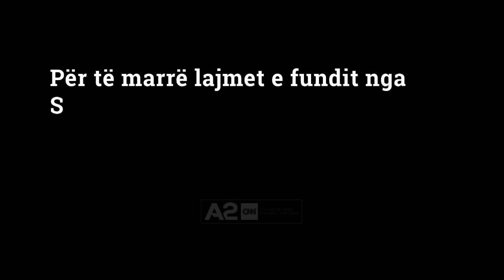Përkujtimi i Holokaustit, kancelarja Merkel për herë të parë në Aushvic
Angela Merkel vizitoi për herë të parë kampet e përqendrimit të Aushvic, në 14 vite si kancelare e Gjermanisë. Regjimi nazist torturoi dhe vrau miliona persona, pjesa më e madhe e të cilëve ishin hebrenj.